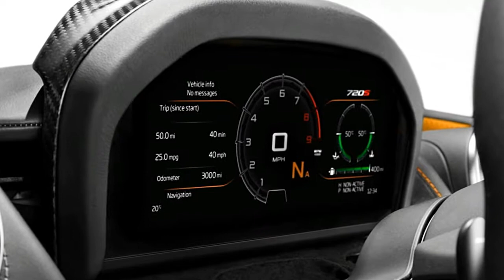[[To go faster, simplify, then add lightness]] 2018 McLaren 720S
To go faster, simplify, then add lightness. While Colin Chapman’s still-quoted adage defined the early years of Lotus, his fellow garagista Bruce McLaren took a subtly different tack as his fledging team came to dominate Can-Am racing in the late 1960s with a succession of increasingly brawny Chevrolet V-8–powered monsters: Add lightness, then add more power.

Bruce and Colin are no longer with us, but their philosophies still guide the companies they founded. And the McLaren 720S is the best demonstration yet of McLaren’s core principle of Peace through Superior Firepower. With 710 horsepower, its twin-turbo 4.0-liter V-8 is 49 horses up on the Ferrari 488GTB, a car that’s rarely accused of sluggish road manners. At the same time, the McLaren’s power-to-weight-ratio advantage has been sharpened further with an even more carbon-intensive architecture.
The new Monocage II tub now incorporates carbon fiber consisting of the windshield surround and continues through the center roof section. These improve structural integrity—load bearing for the 650S, this car’s predecessor, was handled entirely by the lower tub—which explains why coupe and spider versions had the same torsional rigidity. The composite greenhouse components also save weight compared to the previous model’s aluminum pillars and windshield header. McLaren says the body is 40 pounds lighter, with the 720S’s overall dry weight falling to a claimed 2828 pounds with every available lightweight option

The Same but Very Different

So, while the fundamentals of a carbon body and a mid-mounted V-8 sending torque to the rear wheels remain the same, pretty much every detail has been tweaked or changed. Visually, the most obvious difference is the loss of the 650S’s side air intakes, with the 720S looking sleeker and more muscular without them; air is now directed to the engine and radiators by a well-disguised channel next to the rear windows. While our praise for the design at the rear is unalloyed—the back bears a distinct resemblance to the McLaren P1 with the rear wing in its deployed position—the new dark headlight apertures (which incorporate air intakes as well as lighting elements) are very color sensitive, the metallic white of our test car giving the 720S a deadeyed look that is evocative of a fish market.

The well-trimmed cabin is supremely functional, but it lacks much of the showbiz of flashier rivals. Getting in and out is easier with the 720S’s lower sills and wider-opening doors, which now gain a top hinge thanks to the composite A-pillars. Visibility is good enough to justify McLaren’s frequent assertion that it was inspired by jet-fighter design. The thin front pillars dramatically improve the forward field of view, and new glazed C-pillars pretty much eliminate the over-the-shoulder blind spots that have defined mid-engined supercars since they first emerged from the primordial ooze. Switchgear has been simplified, with climate controls moved from the doors to the central touchscreen (which lacks the sensitivity and usability of more mainstream systems). There is some supercar theater in the form of the power-tilting digital instrument display; it folds away and is replaced with minimal rev-counter and speed-readout information when the car is switched to Track mode.